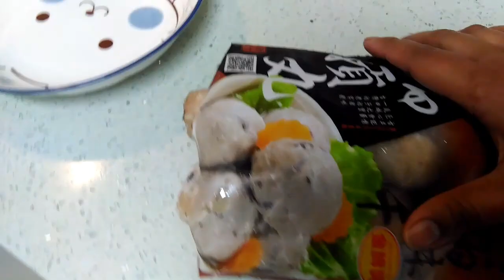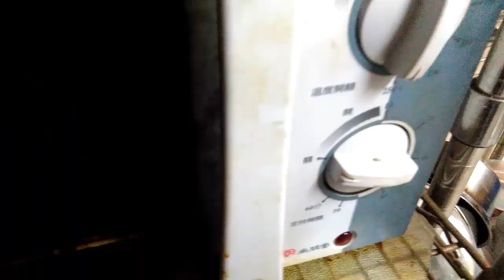Ginisang Ampalaya with eggs and tomatoes. {ITAWIS RECIPE}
Its easy to cook this simple recipe,this is pinoy panlasa {ITAWIS RECIPE} GINISANG AMPALAYA {ITAWISRECIPE}